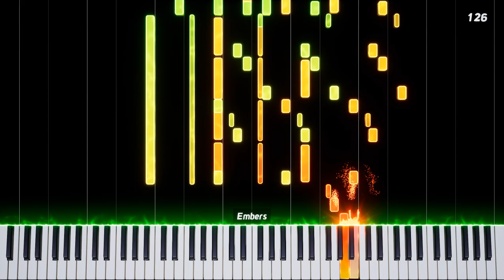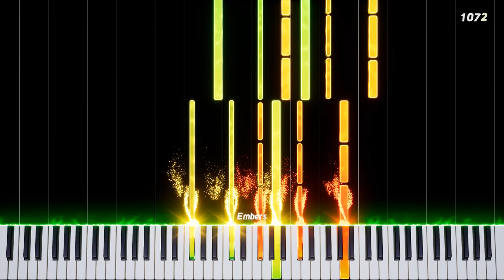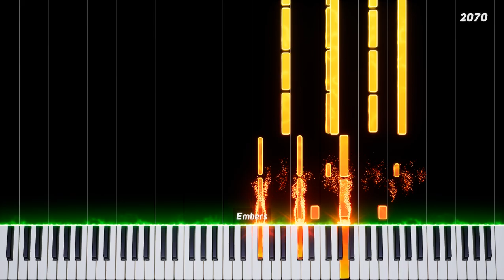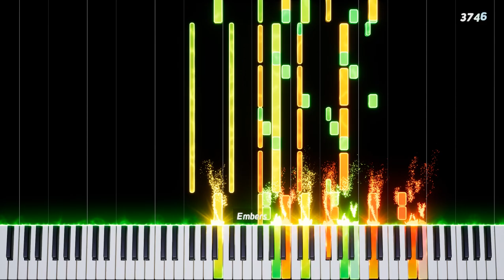MIDI | Pirate Pier